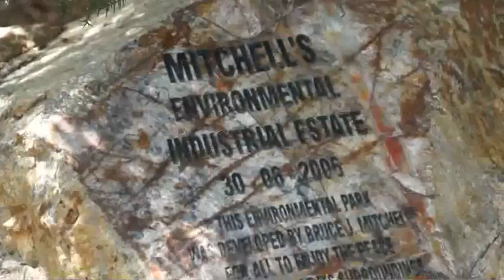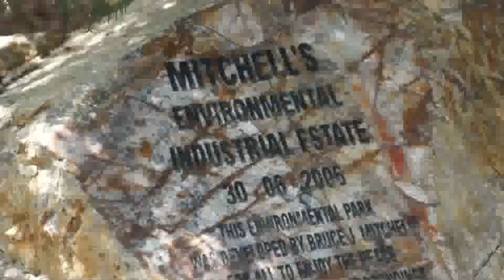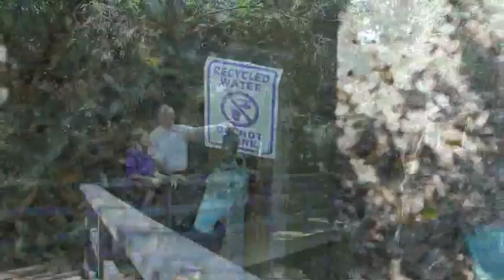Green Homes and Bacon - Episode 5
Warren at 'Green Homes and Bacon' profiles another stunning 'Green' home in Noosaville while Lea checks out a pioneering Eco Industrial Estate.